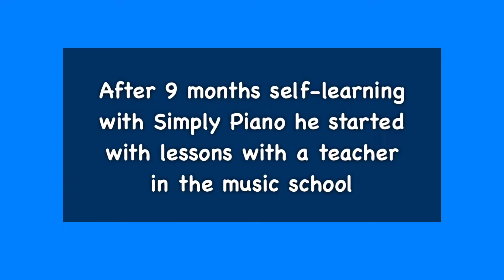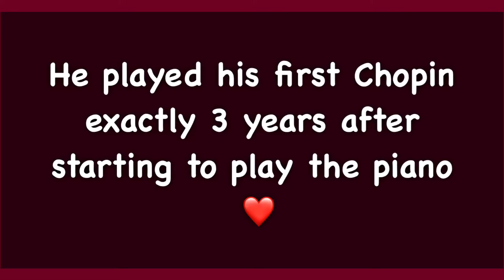3 years piano progress / Simply Piano app & music school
3 years piano progress of this swiss boy, age 5 - 8

In November 2017 Paz Louis started at age 5 to play the piano, self-learning with the app Simply Piano. Here's the video of his 3 years progress (his first video on this channel a year ago showed his 2 year progress mostly with Simply Piano).

Thanks for all the support for him and your lovely, supporting, motivating and encouraging words! 💖🍀